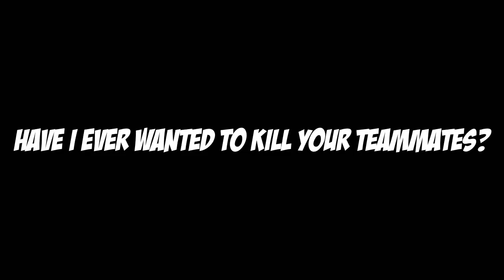HOW TO KILL TEAMMATES FRIENDS! NO Grenades or CAR || Panda Pubg Mobile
HOW TO KILL TEAMMATES,FRIENDS! NO Grenades or CAR | Pubg Mobile. Here you have a fun bug/glitch you can use on your friends or maybe if your having an annoying teammate haha :P

(haha it's suppose to say ''have you ever'' in the beginning haha)

Comment what type of video you want next :D (weapon challenge, world record, trick shot or high kill gameplay)